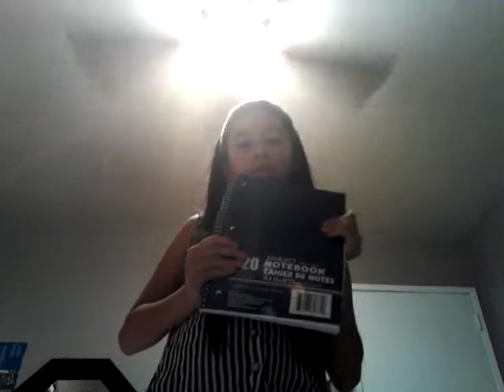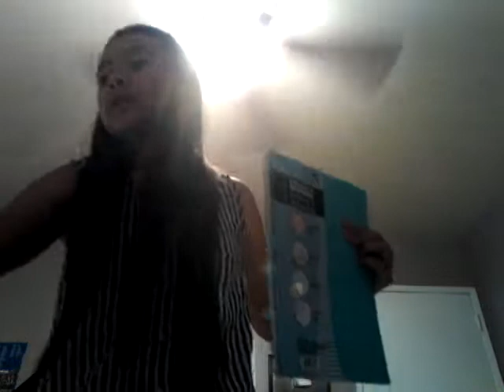Taylors school supplies haul!!!(YaY FINALLY!!!)3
Make sure to watch last years school haul and faiths school haul will be coming soon.love you guys3